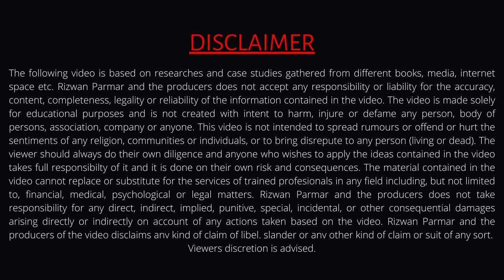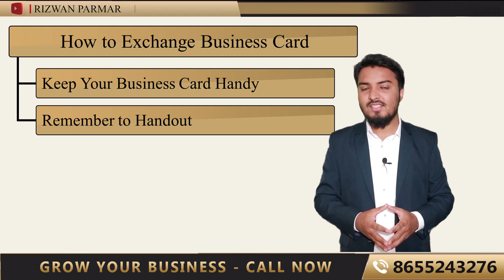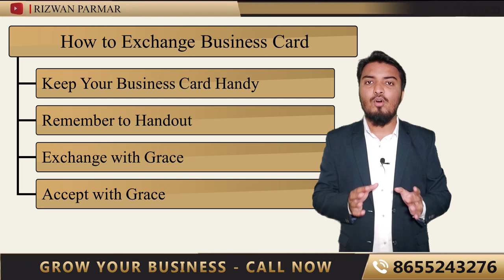How To Give and Receive Business Cards | 4 Smart Rules | Business Card Etiquette | Do's And Don'ts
In This Video You Will Learn How To Give and Receive Business Cards Properly with 4 Smart Rules of Business Card Etiquette
Master The Art Of Business Card Etiquette
Business Card Etiquette
Examples Of How To Give and Receive Business Cards

To get the deep secrets to being a Professional in your Career, join our Business Coaching Program:

Chapters
00:00 Introduction
00:16 How To Exchange Business Card
00:49 Keep Your Business Card Handy
00:56 Business Card Should Be Clean
01:15 Remember To Hand Out
01:32 Share Business Card Gracefully
02:00 Accept Business Card with Grace

■ WHAT IS BUSINESS COACHING PROGRAM? ■
Business Coaching Programs are specially designed courses to give a holistic view of business operations that will enable you to build high-performing business frameworks, curate powerful strategies that will drive innovation, and boost profitable growth with the hand-holding support of a personalized Business Coach.

■ Benefits with Business Coaching Program ■
▪︎Personalized Business Coach
▪︎250+ exclusive video tutorials & case studies
▪︎Live Sessions with Dr. Vivek Bindra
▪︎Effective Structured Business Programs

■ WHY BUSINESS COACHING PROGRAM? ■

● Foundation Course
• Benefits
260+ Premium Business Videos
Exclusive Business Courses in Hindi

● Specialization
• Our Specialized courses are directly linked to your unique business burning problems and are delivered through a range of virtual and in-person blended formats.

● Value Packs
• Build the entrepreneurial leadership skills you need to take your business through its next phase of growth and success with our Exclusive Value Packs that are customized to solve all your burning problems.
• Benefits
Self-Paced Courses
Learn from the Experts
Solutions to Every Business Problem

JOIN THE BUSINESS COACHING PROGRAM NOW!